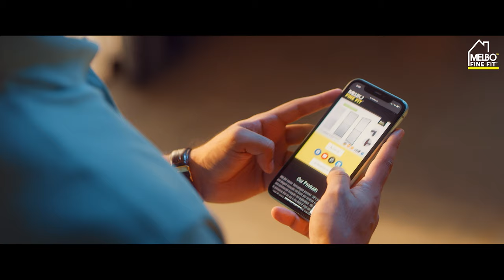MELBO FINEFIT Mosquito screens | Official Ad | Make home livable | India's No.1 brand | 4K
Make home livable with Melbo finefit mosquito screen doors & windows.

Established in 2005 with the aim of manufacturing top quality Mosquito Net Doors and Windows, our products are truly world class. India's most innovative and reliable Rolling type mosquito screen MELBO FINEFIT ROLL UP insect screen, High quality mosquito net doors and windows, constant innovation, exemplary customer service and excellent after sales technical service support is why we stand a class apart and enjoy high reputation and credibility in the mosquito net industry !

The Aesthetic design, finest quality materials (imported as well as Indian), skilled workmanship, environment friendly, perfect installation and easy maintenance coupled with professional service makes mosquito net truly attractive for home, hospitals, colleges, resorts, food processing units, factories, offices, etc.

Our mosquito net screens are durable and easy to use and maintain as well. Installing our finest quality mosquito net doors and windows will keep your family and loved ones safe and protect them from unwanted and annoying intruders. Our mosquito net screens not only provides protection from mosquitoes but also from fly insects and reptiles too. Our screens are designed to provide 24 x 7 protection from fly insects and harsh weather. Insects outside, fresh air inside. MAKE HOME LIVABLE !